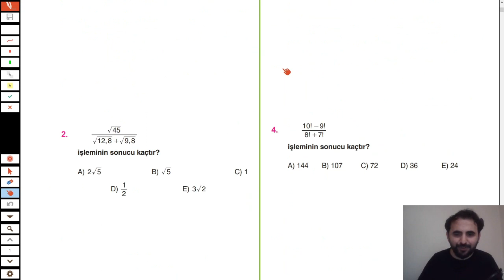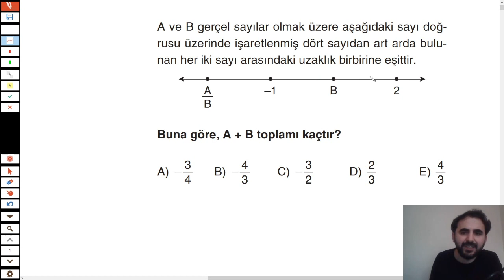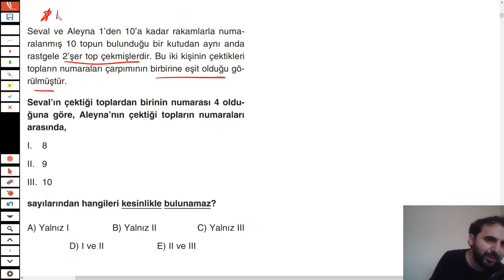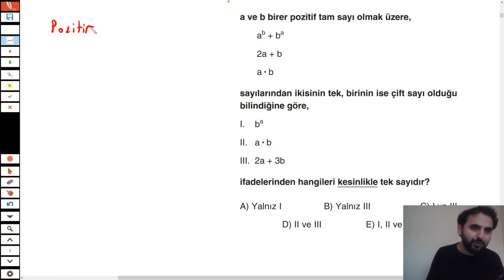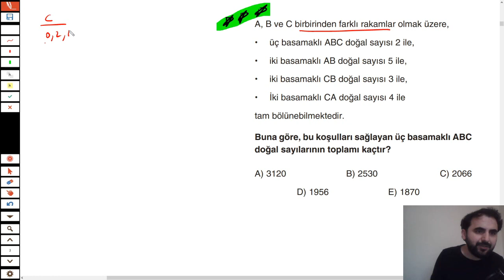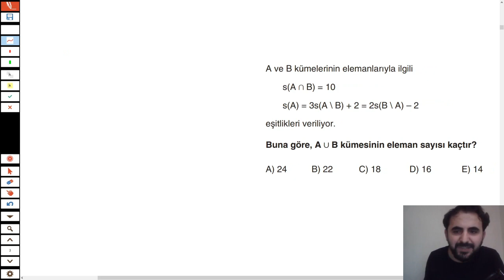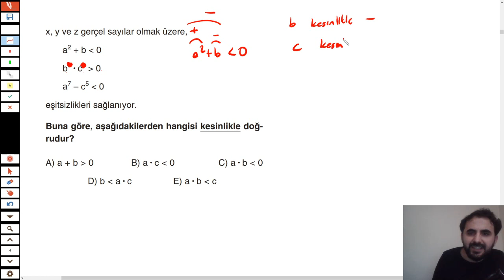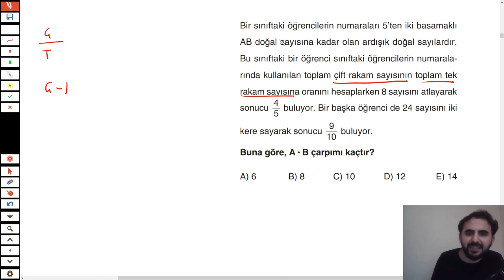ALES Matematik Tekrar SORU TAHMİN CEBİR DENEME-1 2023ALES 2022ALES 2021 ALES ALES​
ALES çıkmış soru ları analiz ettim ve bu soru lar ve ÖSYM soru larında size faydası dokunacak sorular hazırladım. ALES matematik için ÖSYM soru larında son yıllarda bir kolaylaşma vardır.
📄 DENEME-1 PDF İndirme Linki F

ales,
ALES ERTELENİR Mİ ?
ALES,
ales ertelenecek mi,
ales ertelenme olur mu,
ales soru,
ales pdf,
ales kitap,
ales kanalı,
en iyi ales kanalı,
youtube ales,
ales sayılar,
ales doğal sayılar,
ales gerçel sayılar,
ales tam sayılar,
ales tam sayılar,
ales temel kavramlar,
ales faktöriyel,
ales matematik,
ales türkçe,
ales sözel,
ales konu anlatımı,
ales konu,
ales puan,
ales standart sapma,
2020 ales soruları,
ales soruları pdf,
ales çıkmış soruların tamamı,
ALES’ten başarılı olmanızı sağlayacak gerçekçi taktikler! 13 kez ALES’e girdim!,
ales deniz atalay,
deniz atalay,
ales 657,
657 ales,
ales matematik,
ales deneme sınavı,
ilyas güneş,
yektug mat,
yektuğ mat,
benim hocam ales,
ales matematik benim hocam,
ales soru tahmini,
2021ales,
ALES2021,
ales 2021,
2021 ales,
ales cebir,
ales fonksiyonlar,
ales mantık,
ales basamak kavramı,
ales diziler,
2021 ALES MATEMATİK SORULARI,
2020 ALES MATEMATİK SORULARI,
2021 ales matematik soruları,
2020 ales soruları,
2019 ales soruları,
ales matematik,
ales çıkmış soru,
ales çıkmış sorular,
ales tekrar,
ales puan hesaplama,
ales ne zaman,
ales sınav tarihi,
ales başvuru ücreti,
ales konu tekrarı,
ales sınav ücreti,
ales cebir,
ales ilk 15 soru,
ales fonksiyonlar,
ales üslü sayılar,
ales diziler,
ales köklü sayılar,
ales mantık
2021 ALES MATEMATİK SORULARI,
2020 ALES MATEMATİK SORULARI,
ALES konu tekrarı
2021 ALES matematik soruları,
2020 ALES soruları,
2019 ALES soruları,
ALES matematik,
ALES çıkmış soru,
ALES çıkmış sorular,
ALES tekrar,
ALES puan hesaplama,
ALES ne zaman,
ALES sınav tarihi,
ALES başvuru ücreti,
ALES konu tekrarı,
ALES sınav ücreti,
ALES cebir,
ALES fonksiyonlar,
ALES üslü sayılar,
ALES diziler,
ALES köklü sayılar,
ALES mantık
ALES ösym,
ALES çıkmış sorular pdf,
ALES soruları,
ALES nedir,
ALES konuları,
ALES başvuru,
ALES 2021 ne zaman,
ALES sınav yerleri,
ertelenen ALES ,
Akademik Personel Lisansüstü Eğitimi Giriş Sınavı,
Ales hakkında herşey,
ALES başvuru kılavuzu,
ALES  duyuru,